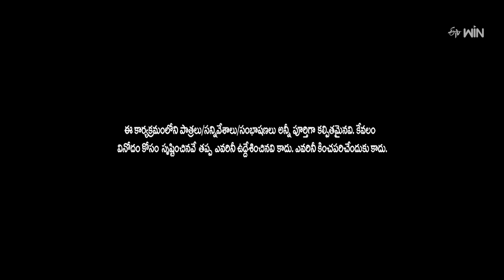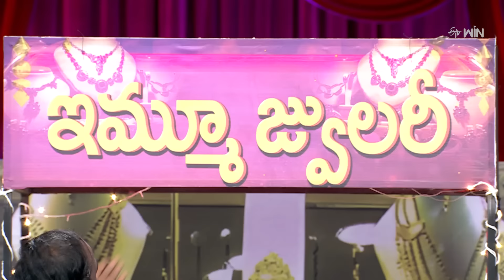Extra Jabardasth | 24th May 2024 | Full Episode | Rashmi, Kushboo, Krishna Bhagavaan, Ramprasad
Chapters
00:00 Start
00:33 Intro
01:53 Ismart Immanuel Performance
10:37 Auto Ramprasad Performance
20:40 Bullet Bhaskar Performance
29:55 Rocking Rakesh Performance
36:01 Lucky Laxman Performance
42:51 Score Time